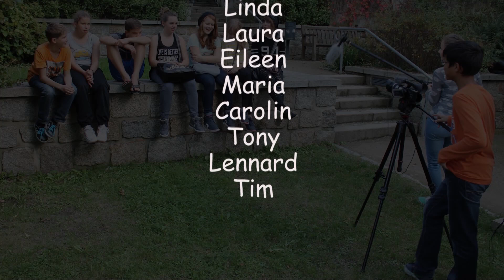Görlies on Tour - Die Doku-Soap (September 2014)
Auf Klassenfahrt fahren in eine Stadt wie Görlitz, die so viele traumhafte Filmkulissen zu bieten hat ohne selbst einen Film zu drehen? Undenkbar! Eine 8. Klasse hat daher nicht nur ein oder zwei, sondern gleich 3 Videos innerhalb von 3 Tagen produziert.
In dieser Folge von Görlies on Tour seht ihr, was Michelläh, Chantallöh, Jaquelinöh, Zementaa und Crystel in Görliwood bei ihrer Suche nach Justin Bieber alles erleben.